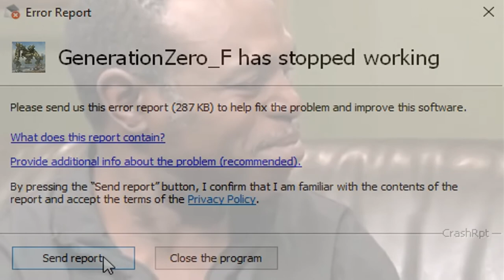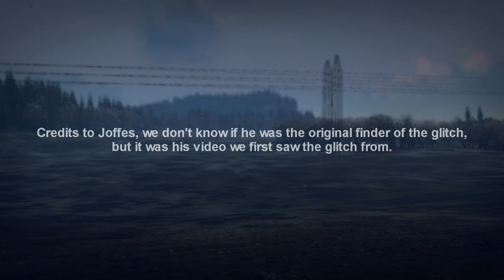Rocket Launcher Glitch vs The Reaper on the Hardest difficulty - Generation Zero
In this video you see Brödkanten and Sillmacka take on the Reaper on the hardest difficulty, with the new Experimental Granatgevär m/49 glitch!

Credits to Joffes!